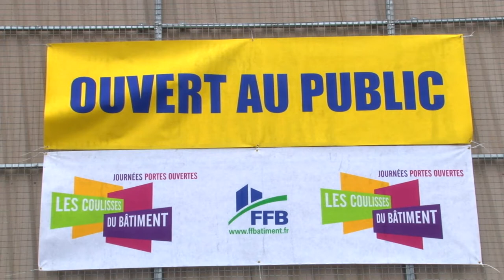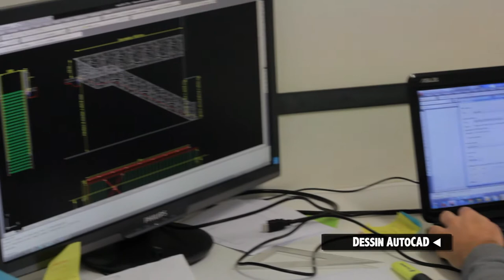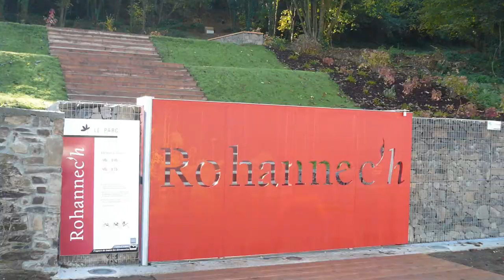"Les coulisses du bâtiment" chez Métafer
Métalier, un métier du Bâtiment au cœur des Coulisses du Bâtiment 2013, organisées par la Fédération du Bâtiment des Côtes d'Armor.